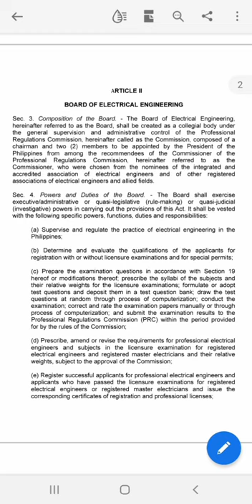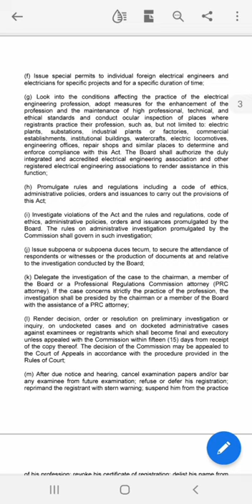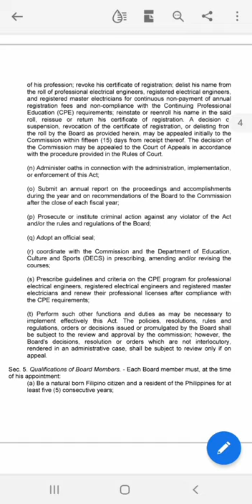REPUBLIC ACT 7920 V2